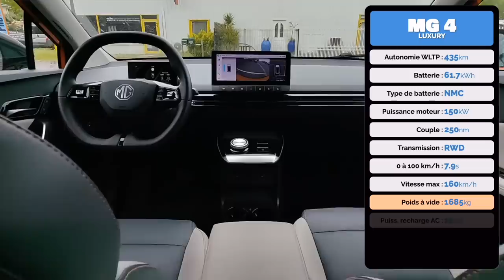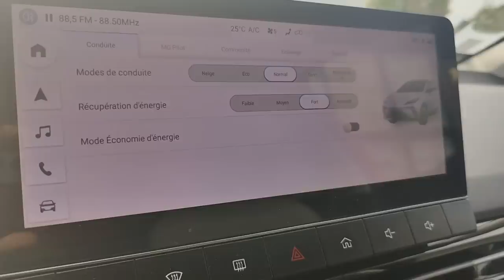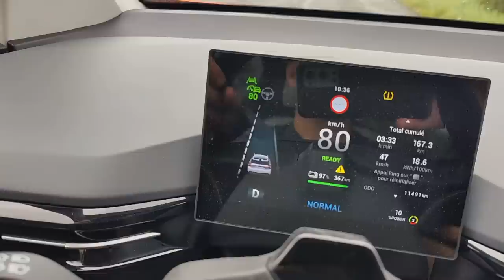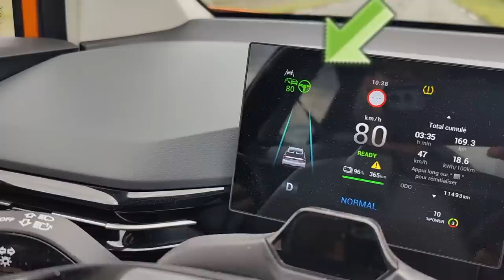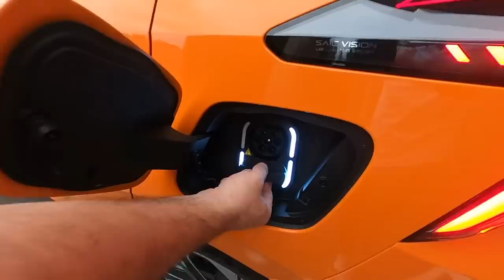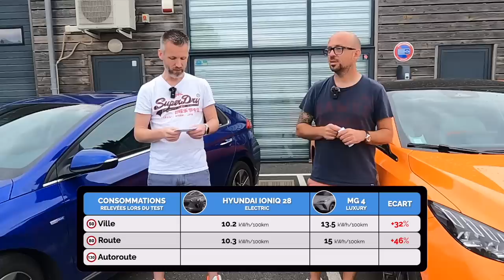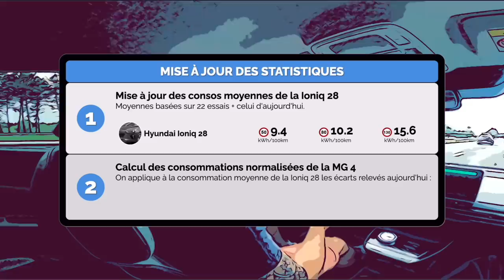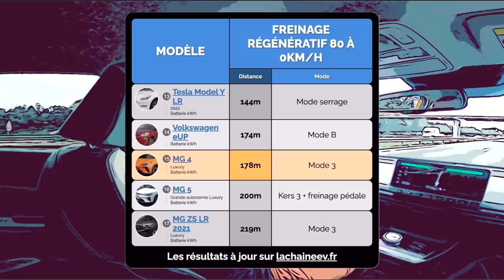Essai conso MG 4 LUXURY : la plus efficiente des MG ? (Ioniq 28 challenge)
C'est la voiture que vous attendez le plus sur la chaine : la MG4, testée aujourd'hui dans sa version LUXURY grande autonomie. A quelle position va-t-elle se retrouver dans notre classement des voitures les plus efficientes ? Réponse à la fin de cette vidéo !

*** MODELE TESTÉ ***
Modèle : MG 4 Luxury
Options : Sièges gris clairs
Année : 2023
Batterie : 61,7kWh
Couleur : Fizzy Orange

*** LE IONIQ 28 CHALLENGE ? ***
La concept est simple : on mesure la consommation d'une voiture électrique en la faisant rouler sur notre parcours ville / route / autoroute en compagnie d'une ioniq 28. On mesure les différences de consommation, les écarts à la recharge, et on classe les voitures des plus efficientes aux moins efficientes !

*** FAIRE POSER UNE BORNE CHEZ VOUS ? ***
Remplissez notre formulaire et recevez jusqu'à 3 devis gratuits d'artisans près de chez vous ! Gratuit et sans pub !

*** PARRAINAGE TESLA ***
N'achetez pas une Tesla sans être parrainé, ça serait trop bête. Si vous n'avez pas de parrain, on est là

*** LE CLASSEMENT ACTUEL ***
Tous les résultats de nos tests de consommations sont sur notre site internet. Attention, les chiffres sont mis à jour à chaque test !

*** ABRP : BENEFICIEZ D'UN MOIS PREMIUM OFFERT ***

*** INSTAGRAM, FACEBOOK ET DISCORD ***
Suivez-nous dans nos tests, découvrez l'envers du décor, soyez au courant avant les autres !

*** QUEL VEHICULE SOUHAITEZ-VOUS QUE L'ON TESTE ? ***
Votez pour les véhicules électriques que vous souhaitez voir en vidéo !

*** NOTRE MATERIEL ***
Gopro Hero 8 + module media
Gopro Hero 9 + module media
Gopro Hero 10 + module media
Ventouses PGYTECH
Ventouse PGTECH 3 ventouses
Micros Dji Mic (et parfois encore Zoom F2-BT

*** NOTRE BORNE ***
EVBOX Business line en monophasé 7kW.
Certifiée MID pour compter les kWh.

*** SOMMAIRE ***
00:00 : Introduction
05:20 : La ville
15:25 : La route
24:20 ​: L'autoroute
36:00 : Le test de regen (80 à 0km/h)
37:45 : Retour et recharge
40:00 : Les consos
43:45 : Les chiffres et classements
46:28 : Conclusion